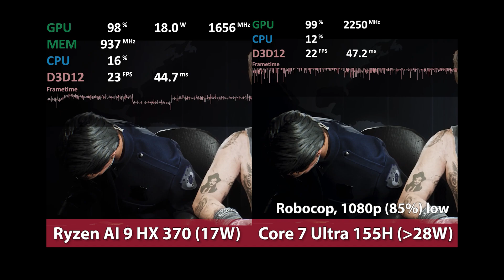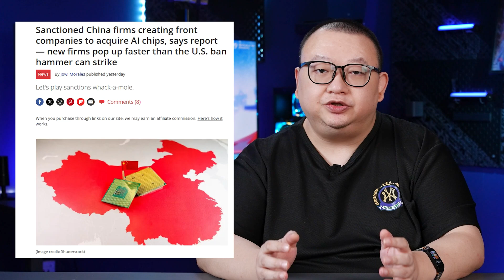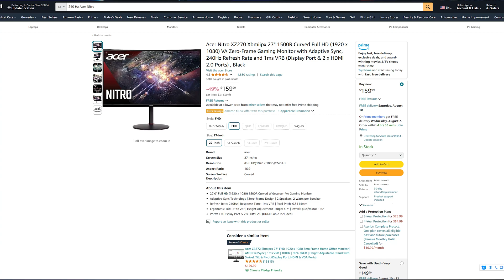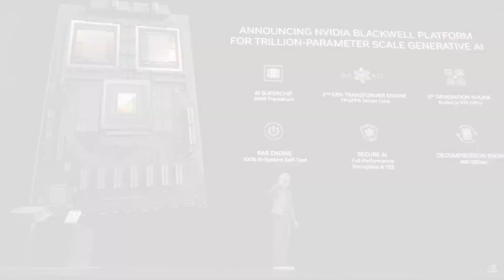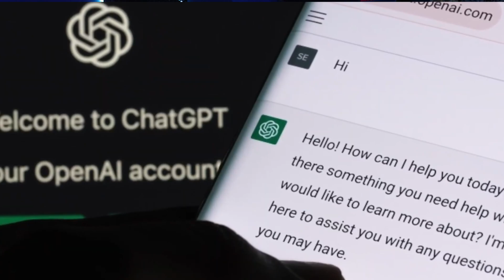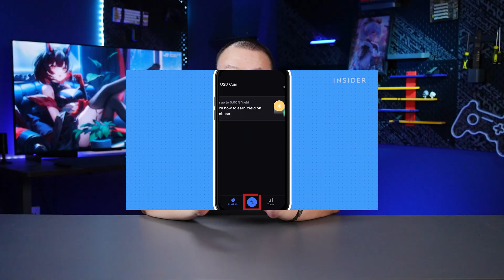Nvidia's Blackwell Delay？Not So Serious Than You Think！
Everything under control by Huang...Hoped.